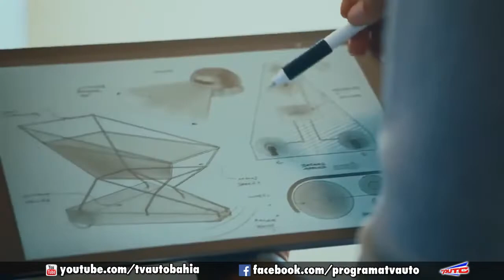FORD CRIA CARRINHO DE SUPERMERCADO QUE FREIA AUTOMATICAMENTE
Siga nossa canal***

CARRINHO DE SUPERMERCADO QUE FREIA AUTOMATICAMENTE